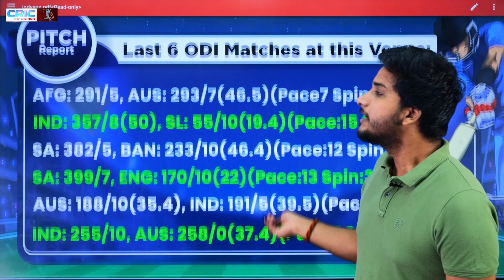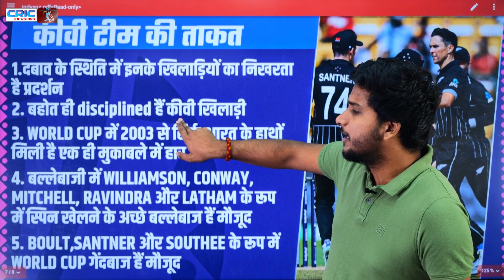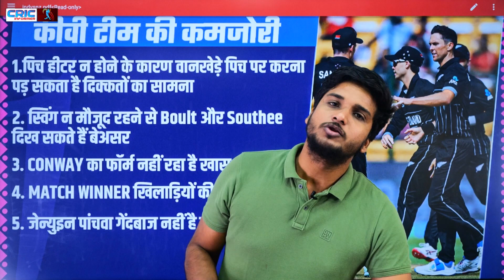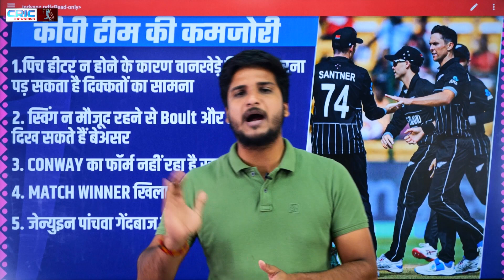IND vs NZ करो या मरो मुकाबले में कौन है किस पर भारी? Pitch Report, ताकत और कमजोरी! |Worldcup2023